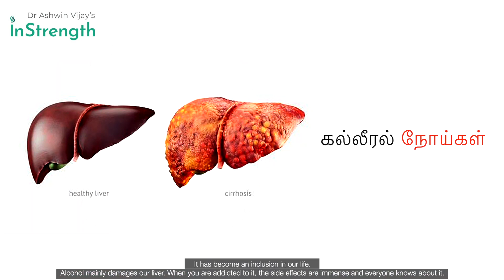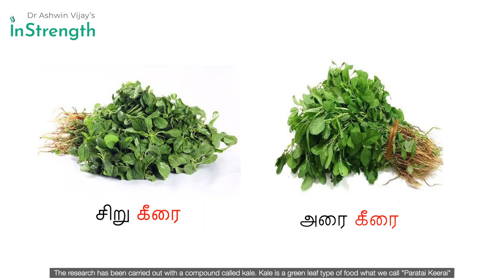Alcohol intake: how to detox ? | மது பழக்கம் உள்ளவரா நீங்கள்? இந்த பதிவை பாருங்கள் | Dr Ashwin Vijay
Alcohol intake: how to detox ?
மது பழக்கம் உள்ளவரா நீங்கள் ? இந்த பதிவை பாருங்கள் | Dr Ashwin Vijay
for more information.